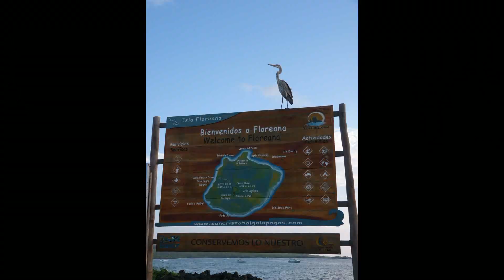Galapagos 2012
18 tägige Gruppenreise Ecuador un Galapagos.
Videos meistens Gopro HD 1 oder mit dem Fotoapperat.
Fotos mit Panasonic FZ28 oder Unterwasser aus dem Video der Gopro.